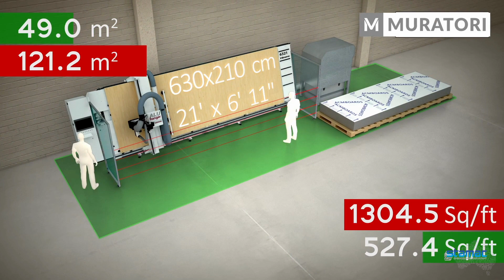Stamac Muratori CNC Machining Centre with a Vertical Table